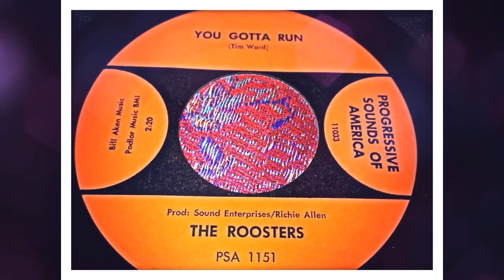THE ROOSTERS - YOU GOTTA RUN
"You Gotta Run" / "One Of These Days" (PSA 1151) April 1966